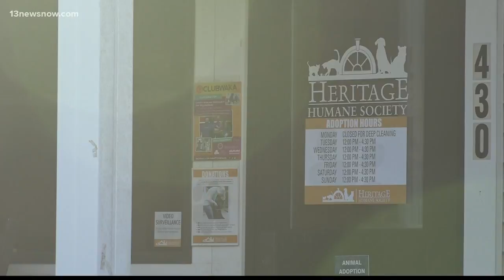Shelter takes animals following Florence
Some four-legged survivors of Hurricane Florence are headed to Hampton Roads.